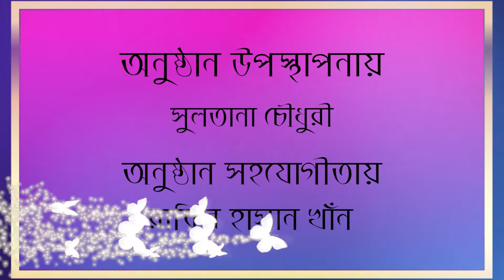সান টেলিভিশন নিবেদিত নাচের ভূবন